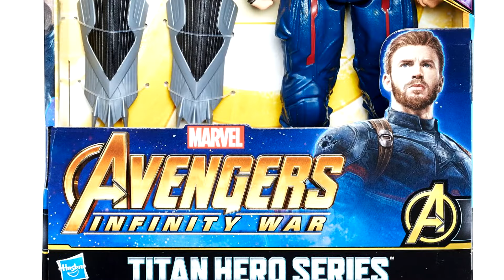Captain America - Avengers: Infinity War - Titan Hero Power FX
Marvel Avengers: Infinity War Titan Hero Power FX Captain America
This is a 12-inch-scale Captain America figure with movie-inspired design.  Connect Titan Hero Power FX pack to activate sounds & phrases.  The Titan Hero Power FX pack connects to compatible Titan Hero Series figures (each sold separately).  Inspired by Avengers: Infinity War movie.  Collect Titan Hero Series and Titan Hero Power FX figures (each sold separately).